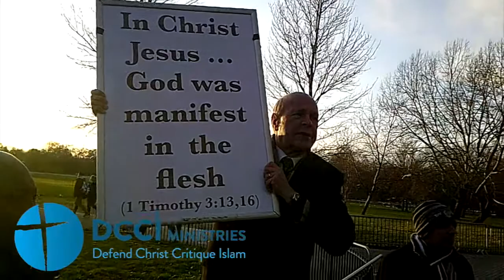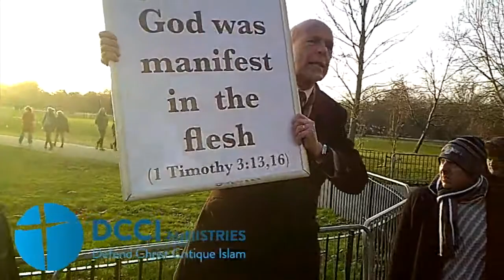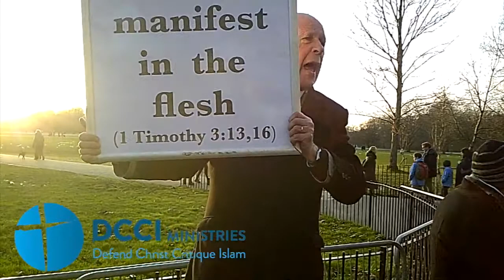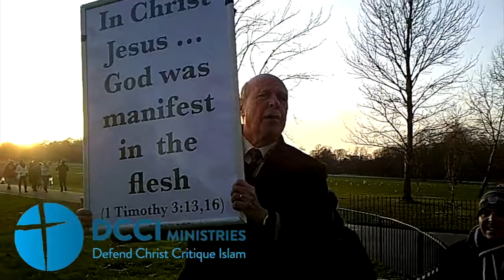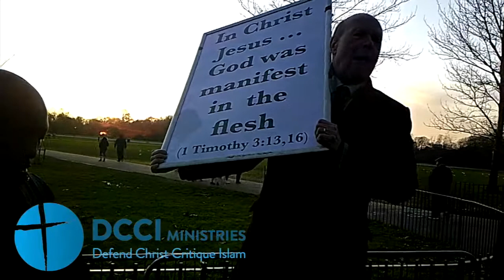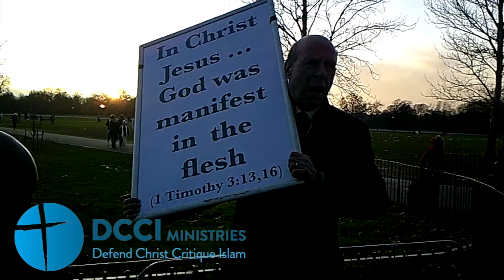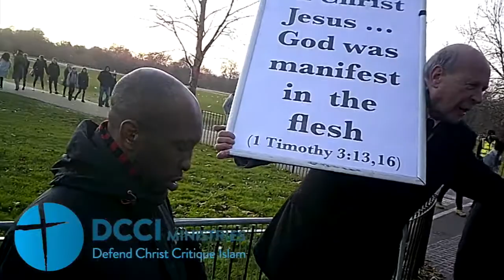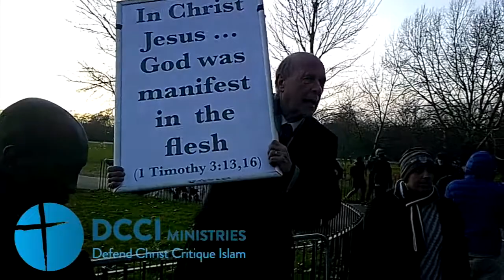Everlasting Life - only through Jesus Christ Speakers corner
Filmed on location at Speakers Corner, Hyde Park, London. This video is taken from the DCCI Ministries Youtube channel. Thank you DCCI Ministries.